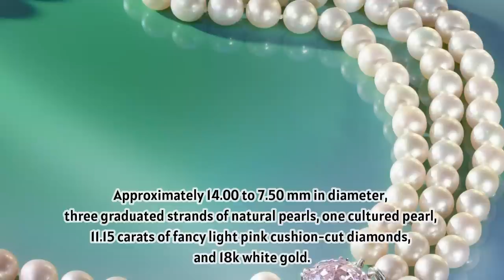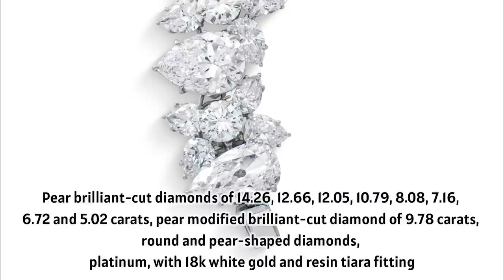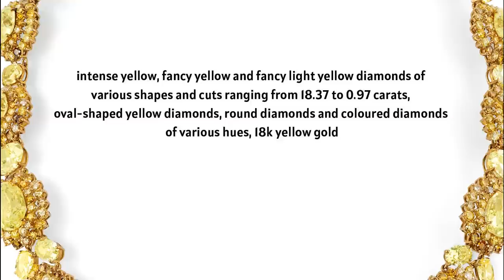Heidi Horten | The Magnificent Jewels Part 1 | Christie's Auction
The World of Heidi Horten: Magnificent Jewels Part 1 presents the chosen items from Christie's. This auction brought in CHF 138,344,700 in total sales.

Music by Singto Conley - To You, My Angel On The Shore